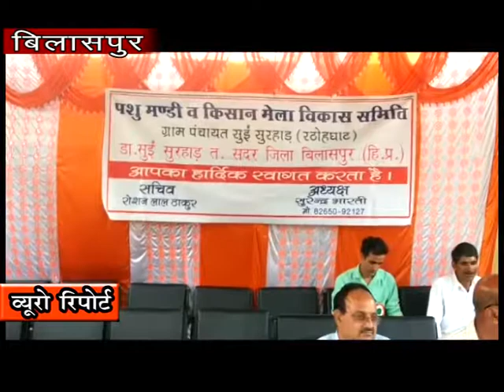23 SEP N 7 B 2 Four-day cattle market farmers fair held in Bilaspur concludes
देवभूमि हिमाचल प्रदेश जहाँ अपनी आस्था व संस्कृति के लिए विश्वविख्यात है तो वहीँ ग्रामीण स्तर पर आयोजित होने वाले मेले भी आपसी  मेलमिलाप व भाईचारे को दर्शाता है. वहीँ बिलासपुर के नैनादेवी हल्के स्थित सुई-सुरहाड में आयोजित चार दिवसीय पशु मंडी किसान मेले का समापन हो गया जिसके समापन अवसर पर प्रदेश के पंचायतीराज एवं पशुपालन मंत्री वीरेंद्र कँवर बतौर मुख्यतिथि तो साथ ही नैनादेवी से पूर्व विधायक और प्रदेश बीजेपी मुख्य प्रवक्ता रणधीर शर्मा भी बतौर विशेष अतिथि मौजूद रहे.